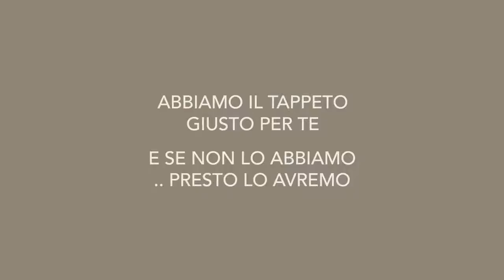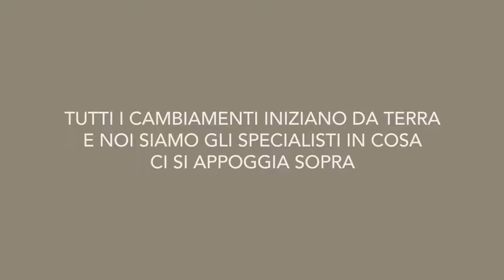Carpet rugs-Dress your floor(Italian ver)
Video done for Tetrixs
Client: Dress your floor